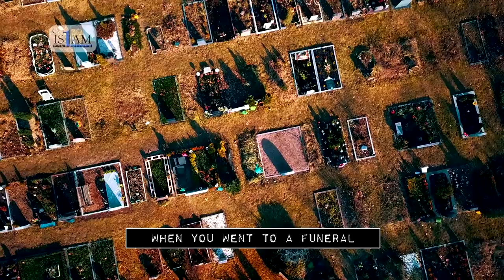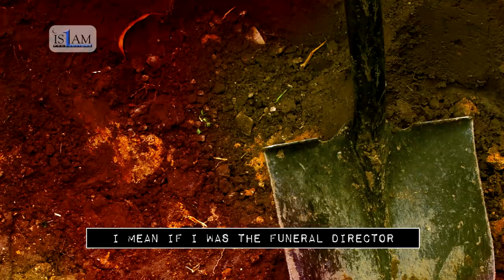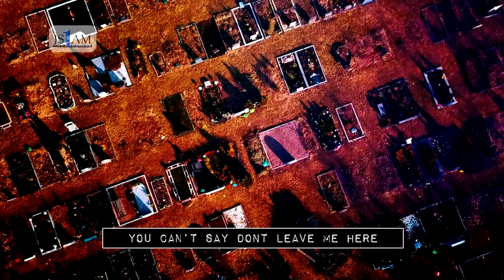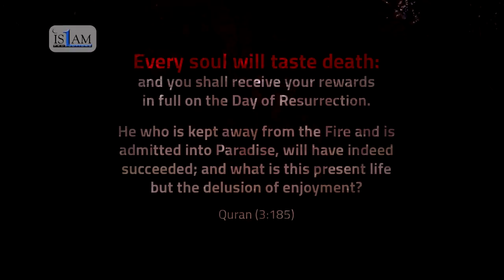DEATH & THE GRAVE - POWERFUL REMINDER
DEATH & THE GRAVE - A POWERFUL REMINDER BY KHALID YASIN

Every soul will taste death:
and you shall receive your rewards
in full on the Day of Resurrection.

He who is kept away from the Fire and is admitted into Paradise, will have indeed succeeded; and what is this present life
but the delusion of enjoyment?
Quran (3:185)